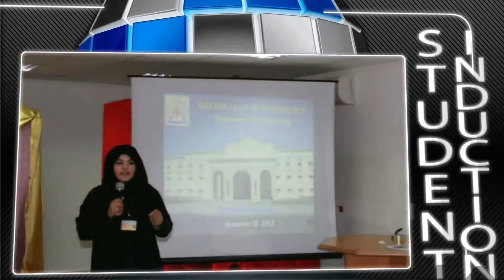SETAC 2012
Presentation made for SETAC 2012
Held in Ibri College of Technology
May 2012